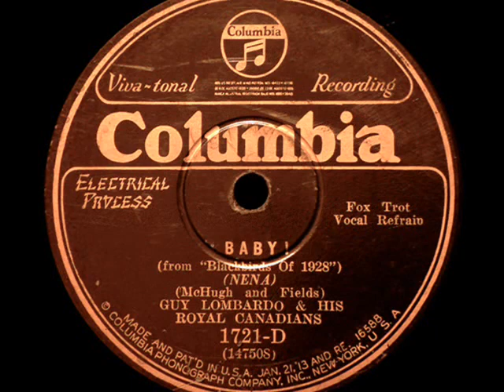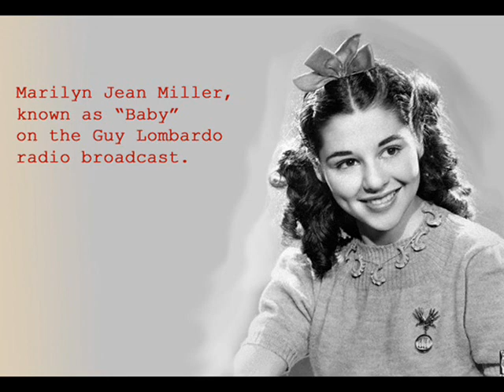Guy Lombardo "BABY" (1928)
"Baby"
Words by Dorothy Fields
Performed by Guy Lombardo and his Royal Canadians
Recorded November 14, 1928, Chicago

Personnel:
Guy Lombardo, director
Lebert Lombardo, trumpet
Jim Dillon - trombone
Larry Owens - reeds
Carmen Lombardo - reeds, vocal
Victor Lombardo - baritone saxophone
Francis Henry - banjo
Bernard Davis - tuba

"Baby" was written by the prolific song-writing team of Jimmy McHugh and Dorothy Fields for the Broadway musical "Blackbirds of 1928." Blackbirds was the title of a series of musicals with all-black performers, produced and directed by Lew Leslie, a former vaudevillian.  The shows were presented from the late 1920s through the 1930s. The most successful of Leslie's productions , Blackbirds of 1928, starred Adelaide Hall and featured Bill "Bojangles" Robinson, whose dancing was a hit with audiences and critics alike.  Other famous songs included "Diga Diga Do" and "I Can't Give You Anything but Love, Baby".